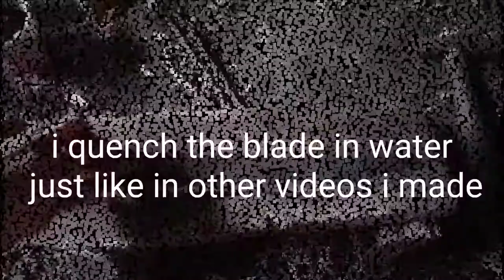JUNGLE BOLO - farm tools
rusty leaf spring into jungle bolo